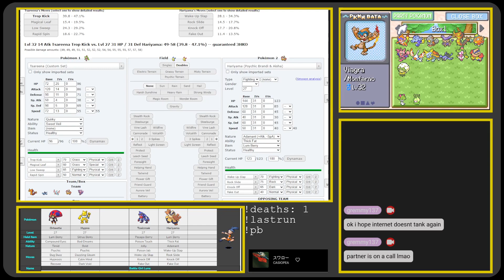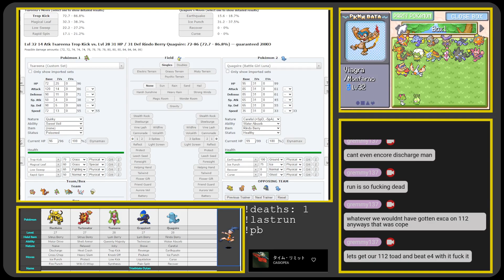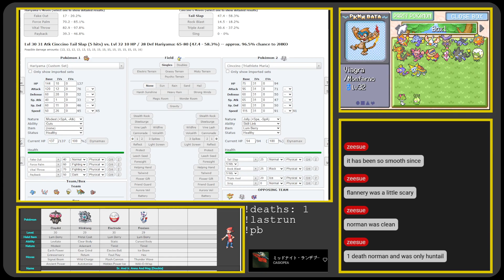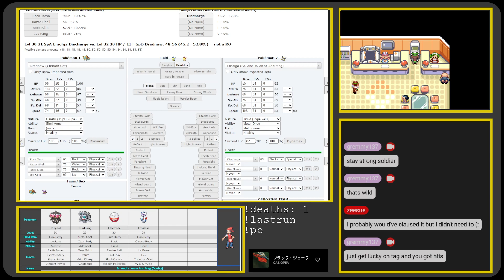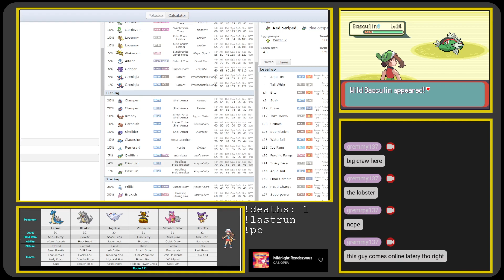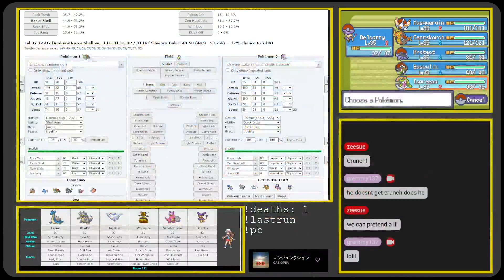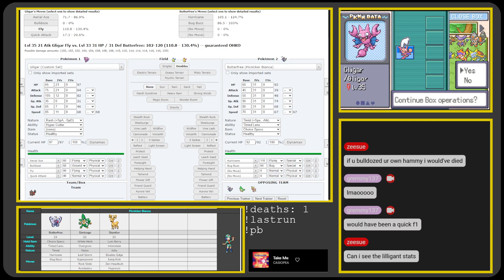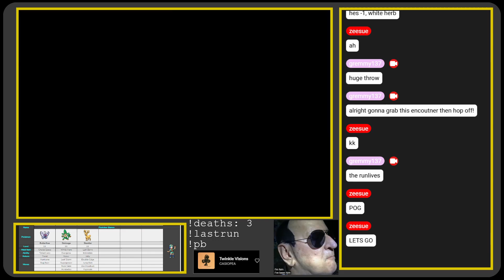[2 BADGES] the ralts run is alive | Run & Bun HC Nuzlocke VOD